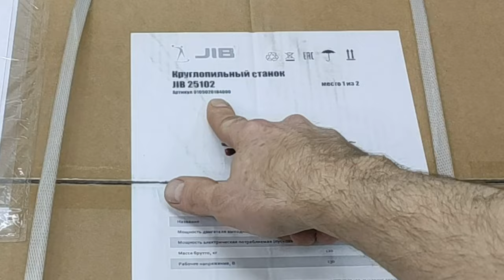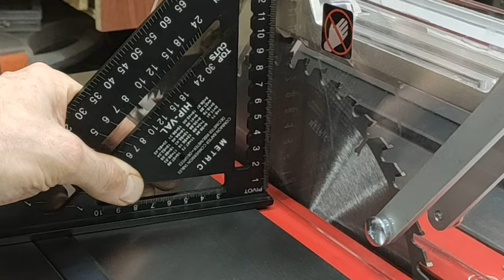СТАНОК нового УРОВНЯ для моей МАСТЕРСКОЙ! Приобрел себе, показываю что за ЗВЕРЬ такой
Друзья, спасибо вам больше что смотрите мое видео.